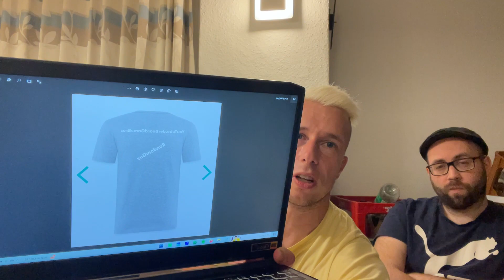Kanalupdate: 205 Abonnenten - Wie geht es weiter?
An dieser Stelle wollen wir einmal Danke  sagen und ein bisschen erzählen, wie es in den nächsten Wochen weitergeht. Dabei ist uns auch der ein oder andere Outtake passiert...

Außerdem hast du die Möglichkeit deinen Youtube-Nickname auf meinem BoardGameBros T-Shirt zu verewigen. Falls du das möchstest, schreib deinen Youtube-Nickname in dieses Google Forms Forumular (Mehr Daten werden nicht benötigt)